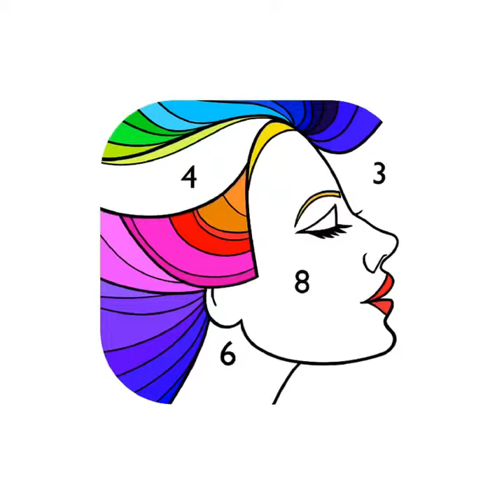May 19, 2019